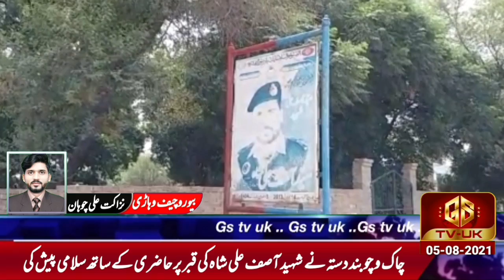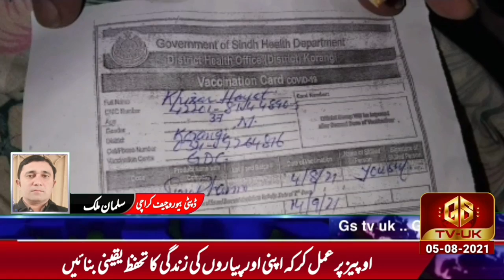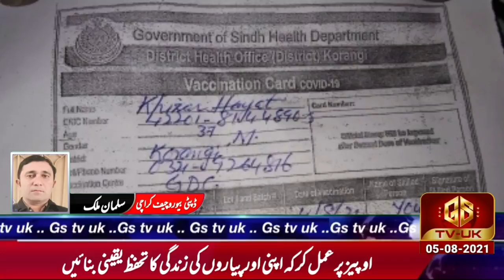GSNews || Daily || News Bulliten